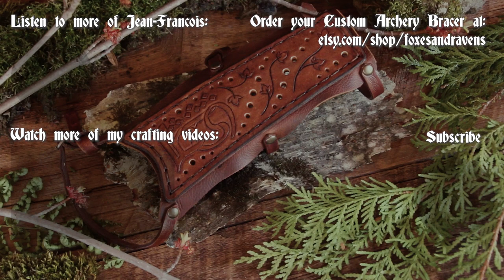Crafting an Artisan Leather Archery Bracer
Crafting a leather archery bracer, from pattern to photoshoot!

Part One: Cutting 0:10
Part Two: Tooling 4:03
Part Three: Dyeing 5:10
Part Four: Assembling 6:37
Part Five: Presentation 9:41

This archery bracer is meant to protect the forearm for when you're shooting Mediterranean style, with the arrow nocked on the left (for a right handed shooter). It goes on the bow arm to protect it from the string hitting the forearm. One strap goes behind the elbow, to keep it from sliding down, while the other two go around the forearm and wrist.

The design is a name in elvish, and was a custom piece for a client, with some vines to compliment it. The holes are important for ventilation, but that doesn't mean they can't look stylish!

I buy my leather primarily from the Tandy. Here I'm using Kodiak and 8oz veg tan, with 3-4oz veg tan for the straps.
Most of my tools are also from the Tandy, including the curved knife that people always comment on! It's their Industrial Knife, and you can get different kinds of blades for it, but I really like the curved one for my work.